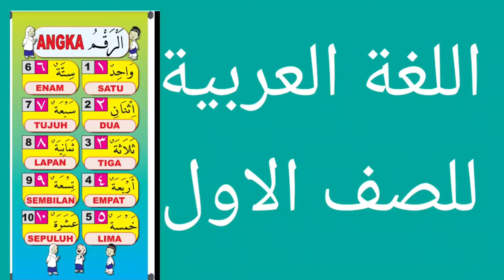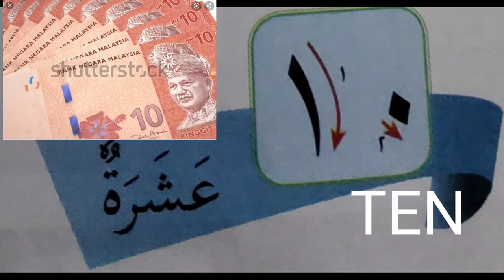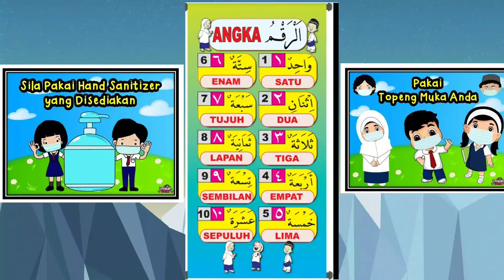PdPR BA TAHUN 1: Nombor 6 - 10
Bersama Ustazah Samsiah Faseh
2/12/2020